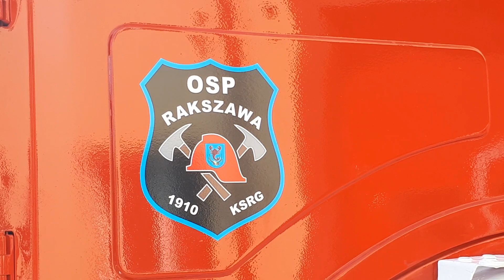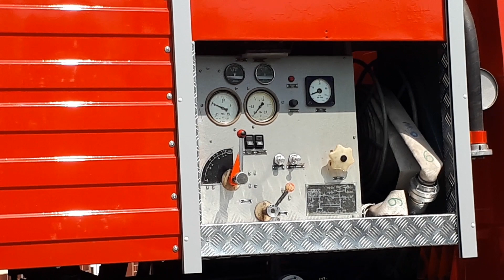Pokaz odświeżonego 499[R]42 Jelcza 004 GCBA z OSP Rakszawa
Pokaz odświeżonego Jelcza 004 GCBA z OSP Rakszawa, który w ostatnim czasie przeszedł sporą zmianę pod względem wyglądu jak i sprzętu. Można go porównać na poprzednich moich filmach pokazowych z OSP Rakszawa a obecnie, zmiana na wielki plus.